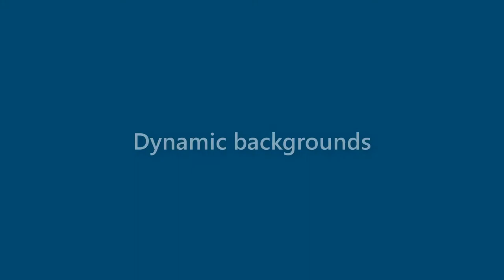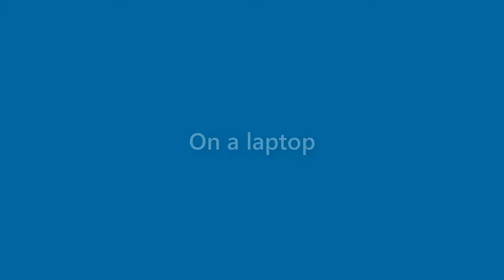Claire Robbins - appearance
Name Look - Claire Robbins - appearance. In this video we present "Claire Robbins" name look and feel in various scenarios.
This video will cover:
How does "Claire Robbins" look as a personal letterhead?
How does "Claire Robbins" look on a business card?
How does "Claire Robbins" look on a computer/laptop screen?
How does "Claire Robbins" look with different background colors?
How does "Claire Robbins" look with various fonts?